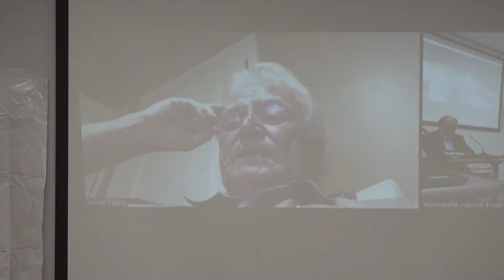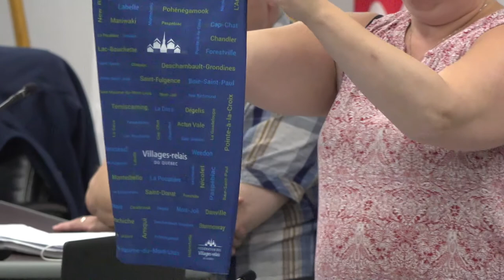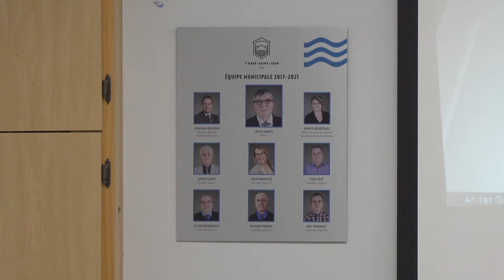Séance régulière du conseil municipal - 13 septembre 2021